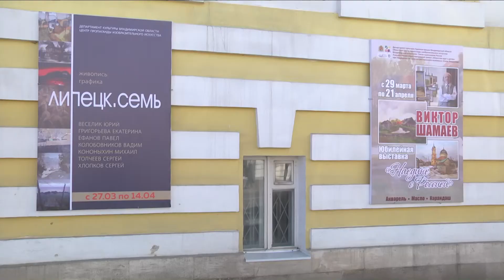Выставка липецких художников в Центре ИЗО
Межрегиональный обмен талантами.

Сегодня в областном выставочном зале Липецка состолось открытие выставки владимирских художников «Вторая волна. Обновление». А в Центре пропаганды изобразительного искусства уже начала работу выставка липецких художников "Липецк. Семь". На ней представлены работы семи ведущих художников Липецкой области.